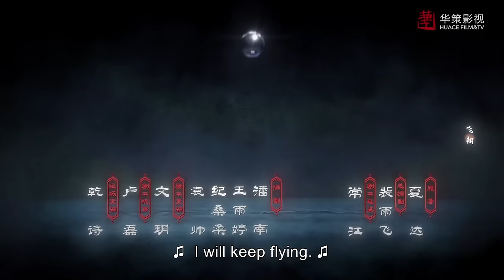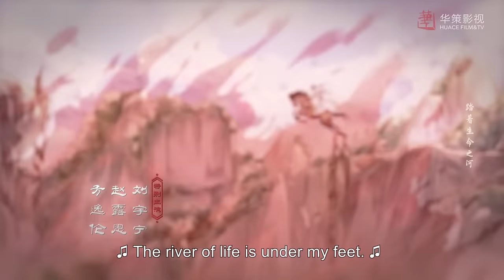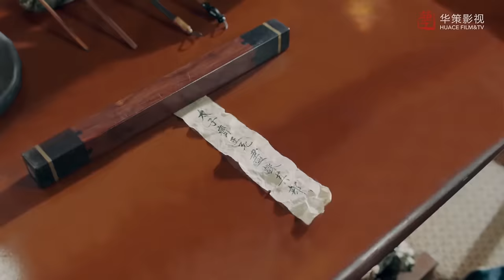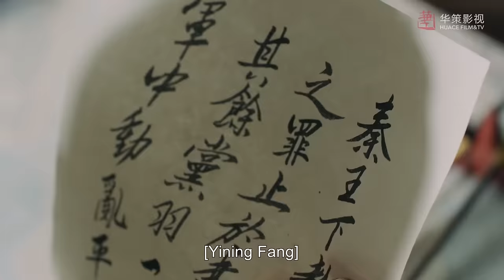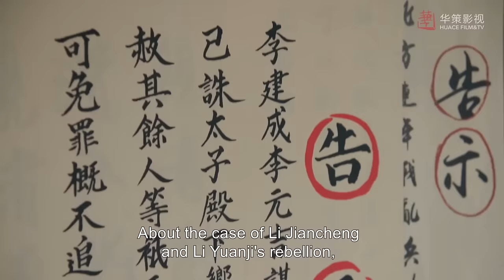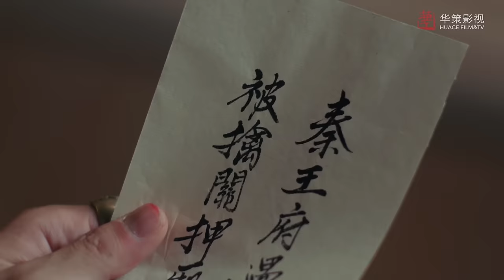[Costume] The Long Ballad EP3 | Starring: Dilraba, Leo Wu, Liu Yuning, Zhao Lusi | ENG SUB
►Episodes: 49eps×45’
►Cast: Dilraba Dilmurat(Dilireba), Leo Wu(Wu lei), Liu Yuning, Zhao Lusi(Rosy Zhao), Alan Fang